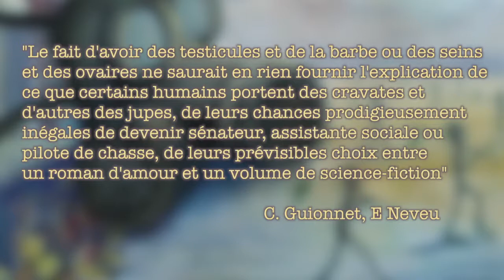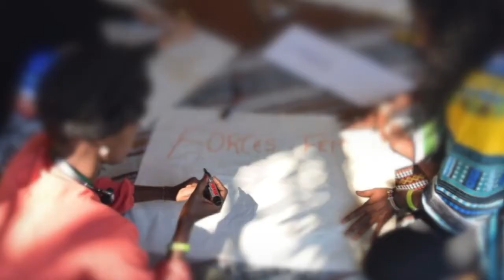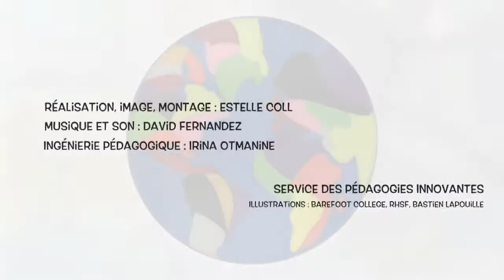Concepts et outils d’analyse du genre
Economiste du développement, Elisabeth Hofmann a fait une longue carrière en tant que consultante-évaluatrice de projet et de coordinatrice d'un réseau francophone international Genre en action avant de devenir Maître des conférences et chercheuse au laboratoire Les Afriques dans le Monde (LAM) à Sciences Po Bordeaux. Elle fait partie des fondatrices de la Chaire UNESCO sur la formation de professionnels du développement. Ses recherches portent sur le genre et le développement, l’intégration de l’approche genre dans les projets, les approches participatives et la professionnalisation des métiers du développement.